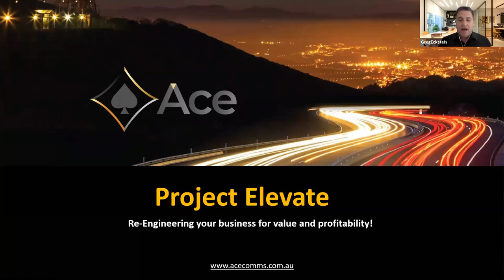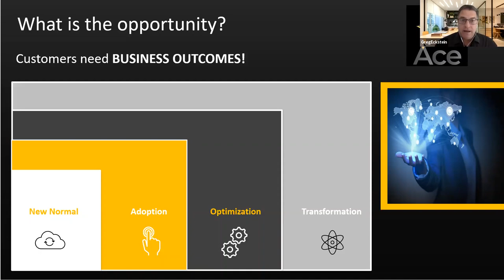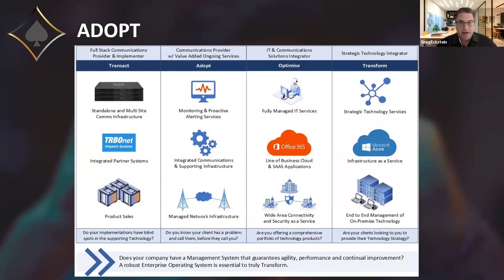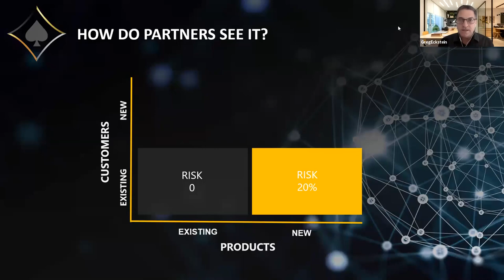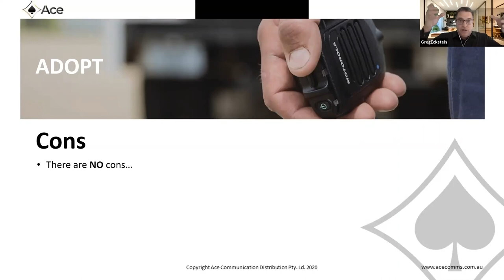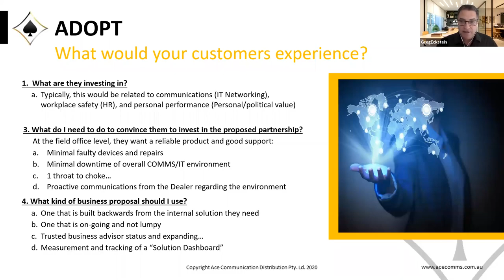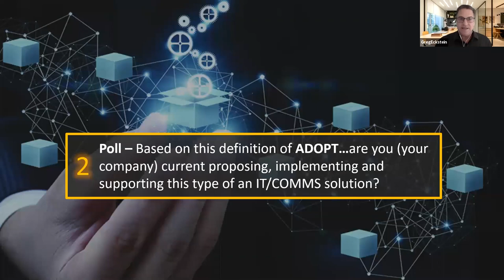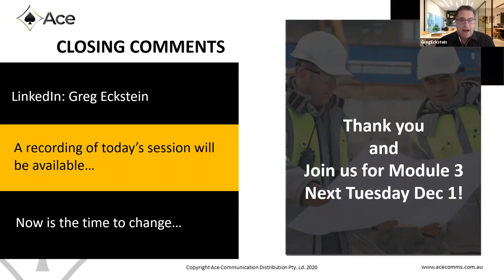Webinar 2 - Adopt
Ace Tuesday Training Webinar Series